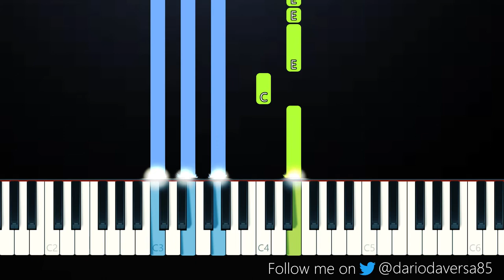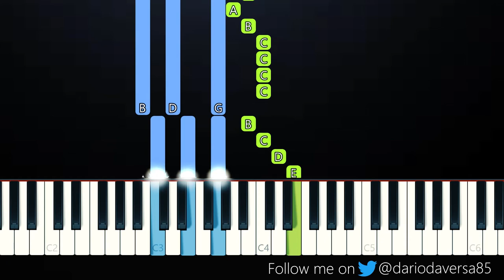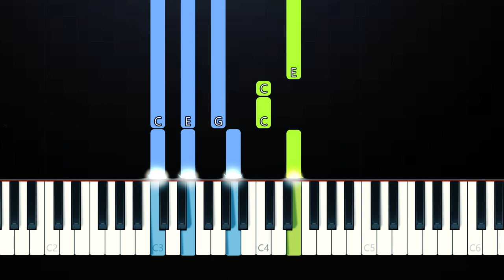Sabrina Claudio - Messages From Her (Piano Tutorial)